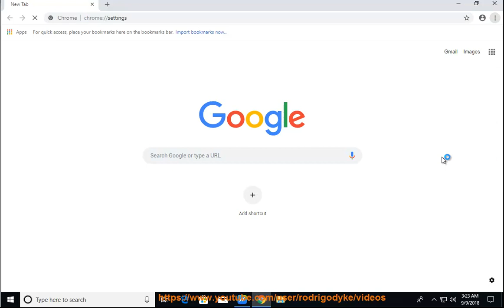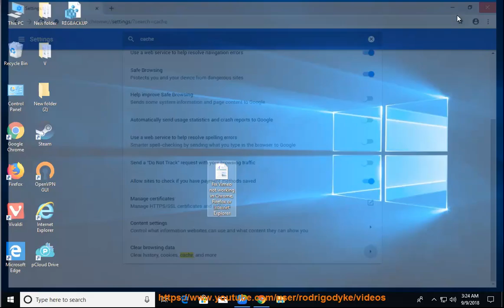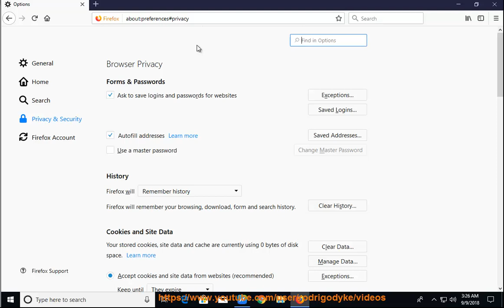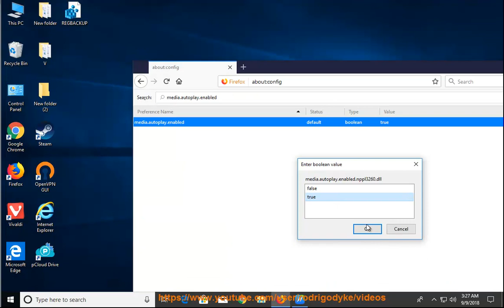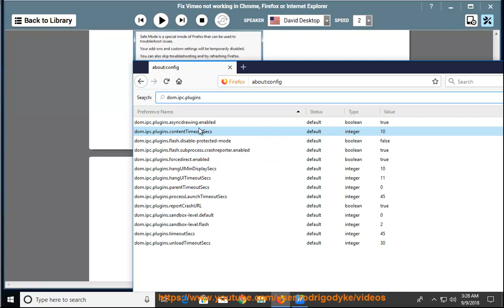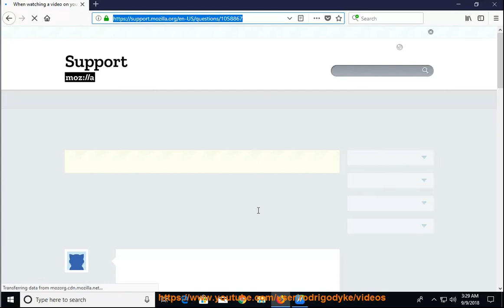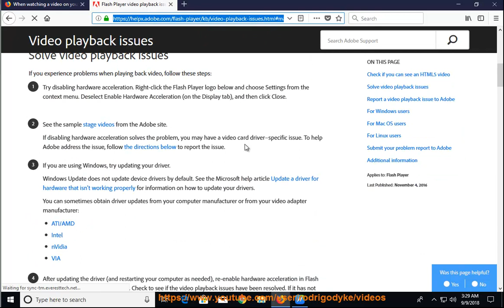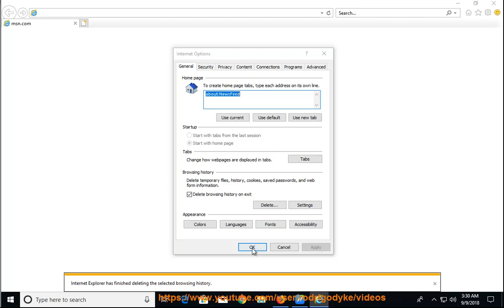Fix Vimeo not working in Chrome/Firefox/Internet Explorer (2023 updated)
Here's how to Fix Vimeo not working in Chrome/Firefox/Internet Explorer.

Here are some steps you can take to fix Vimeo not working in Chrome/Firefox/Internet Explorer:

1. **Check your internet connection.** Make sure that you are connected to the internet and that you have a strong signal.
2. **Restart your computer.** This can sometimes fix minor software errors.
3. **Clear your browser's cache and cookies.** This can sometimes fix problems with websites not loading properly.
4. **Disable any extensions or add-ons that you are not using.** Extensions and add-ons can sometimes interfere with websites loading properly.
5. **Try using a different browser.** If Vimeo is not working in one browser, try using a different browser.
6. **Update your browser.** If you are using an outdated browser, it may not be compatible with Vimeo.
7. **Contact Vimeo support.** If you have tried all of the above and you are still having problems, you may need to contact Vimeo support for assistance.

Here are some additional things to keep in mind when trying to fix Vimeo not working in Chrome/Firefox/Internet Explorer:

* Make sure that you are using a supported browser. Vimeo supports the following browsers:
    * Google Chrome
    * Mozilla Firefox
    * Microsoft Edge
    * Safari
* Make sure that your browser is up to date. You can check for updates by going to the browser's settings or by visiting the browser's website.
* Make sure that you have JavaScript enabled. JavaScript is required for Vimeo to work properly. You can enable JavaScript in your browser's settings.
* Make sure that you have Flash Player installed. Flash Player is required for some Vimeo videos to play. You can download Flash Player from the Adobe website.
* Make sure that you are not using a proxy server or VPN. A proxy server or VPN can sometimes interfere with Vimeo videos playing properly. You can disable your proxy server or VPN in your browser's settings.

i. There are a few reasons why Vimeo autoplay might not be working on Chrome. Here are a few things to check:

* Make sure that you have JavaScript enabled in your browser. JavaScript is required for Vimeo autoplay to work.
* Make sure that you have not blocked autoplay in your browser settings. You can check your browser settings to see if autoplay is enabled.
* Make sure that you are not using a proxy server or VPN. A proxy server or VPN can sometimes interfere with Vimeo autoplay.
* Make sure that you are not using an ad blocker. Ad blockers can sometimes interfere with Vimeo autoplay.
* Try restarting your computer. This can sometimes fix minor software errors that might be causing the problem.
* If you have tried all of the above and you are still having problems, you can contact Vimeo support for assistance.

Here are some additional things to keep in mind when trying to fix Vimeo autoplay not working on Chrome:

* Make sure that you are using the latest version of Chrome. You can update Chrome by going to the Chrome web store and clicking on the "Updates" tab.
    * Google Chrome
    * Mozilla Firefox
    * Microsoft Edge
    * Safari

ii. There could be a few reasons why your videos are not showing up in Vimeo. Here are a few things to check:

* **Make sure that your videos are uploaded.** If you have not uploaded your videos to Vimeo, they will not show up. You can upload videos by going to the "Upload" tab in Vimeo and clicking on the "Choose Files" button.
* **Make sure that your videos are public.** If your videos are set to private, they will only be visible to you and anyone you share them with. You can change the privacy setting of your videos by going to the "Video Details" page for each video and clicking on the "Privacy" tab.
* **Make sure that you are logged in to Vimeo.** If you are not logged in to Vimeo, you will not be able to see your videos. You can log in to Vimeo by going to the Vimeo website and clicking on the "Log In" button.
    * Google Chrome
    * Mozilla Firefox
    * Microsoft Edge
    * Safari

If you have checked all of the above and your videos are still not showing up, you can contact Vimeo support for assistance.